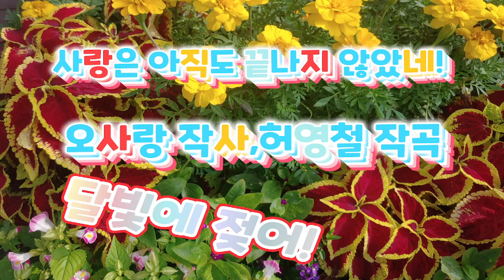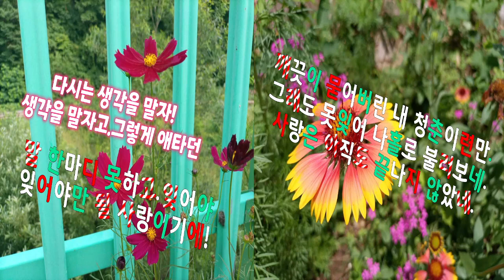사랑은 아직도 끝나지 않았네. (조용필 노래)